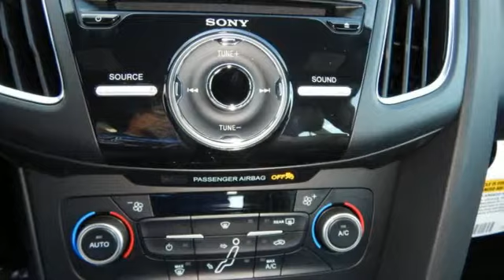New 2017 Ford Focus Rochester MN Winona, MN F173081 - SOLD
Year: 2017
Make: Ford
Model: Focus
Trim: ST
Engine: 2.0L
Transmission: 6-Speed Manual
Color: White
Interior: Charcoal Black
Stock #: F173081
VIN: 1FADP3L92HL334166
2017 Ford Focus ST 4D Hatchback 2.0L FWD Oxford White 18" Machined-Aluminum Wheels, 4-Wheel Disc Brakes, ABS brakes, Dual-Zone Electronic Automatic Temperature Control, Equipment Group 401A, Exterior Parking Camera Rear, Front & Rear Disc Brakes, HID Cornering Headlamps, Overhead Console, Power Moonroof, Radio: Sony Audio System, ST2, SYNC 3 Communications & Entertainment System. We look forward to earning your business.

Address:
4900 Highway 52 North